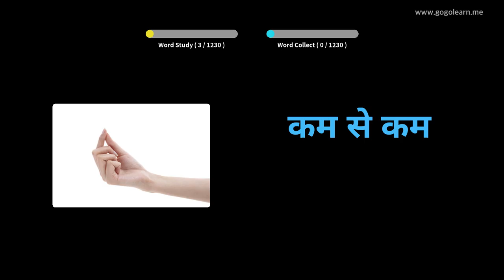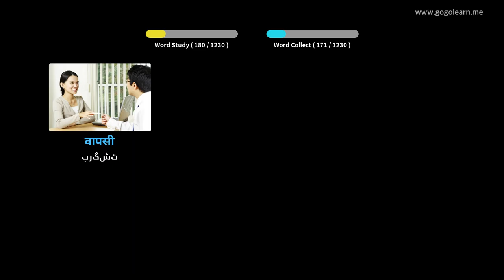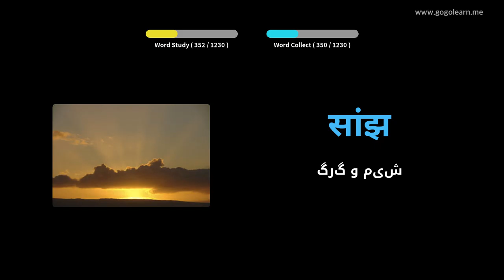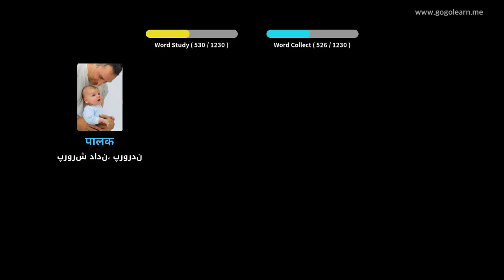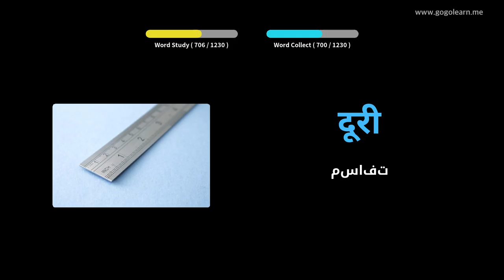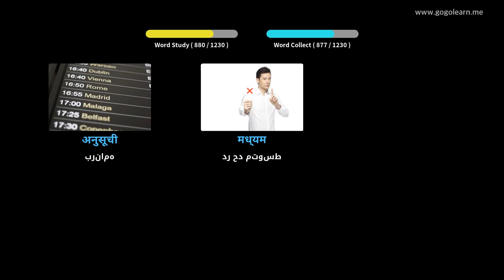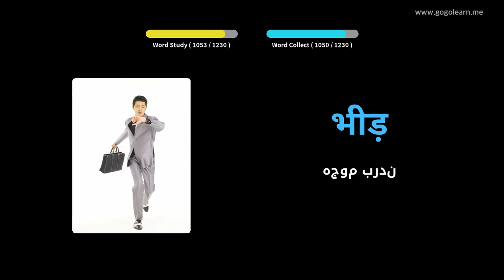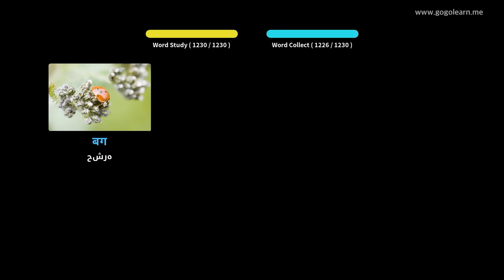دانش آموز واژگان هندی | Golearn